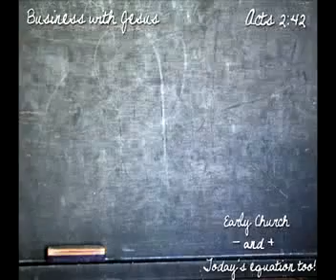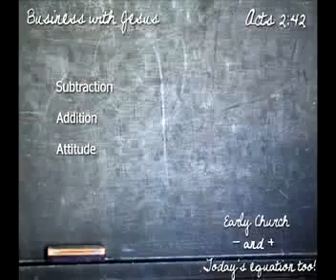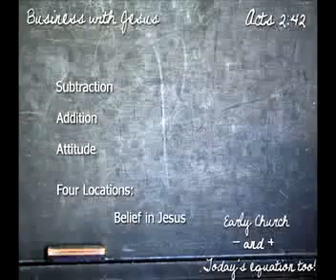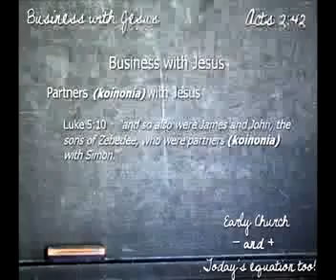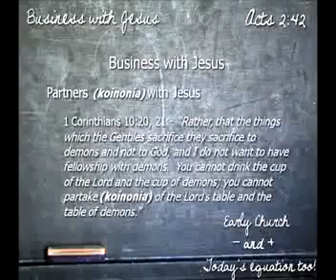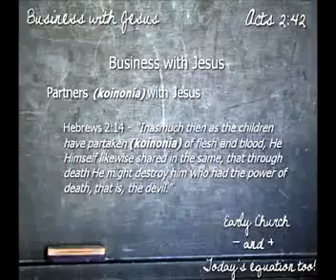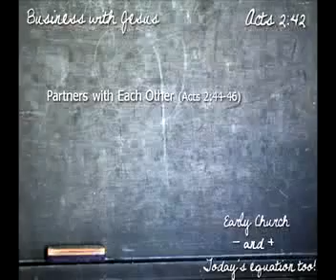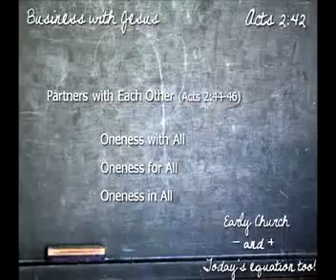Stephen Manley – Business with Jesus (Acts 2:42)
Stephen Manley – Business with Jesus (Acts 2:42)
Originally preached: January 30, 2011
Passage: Acts 2:42